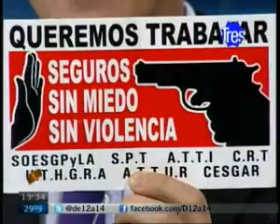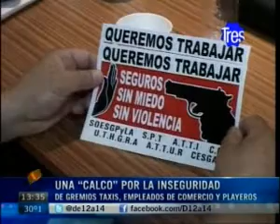C3 1334 Boix y Cesca Pedido de seguridad